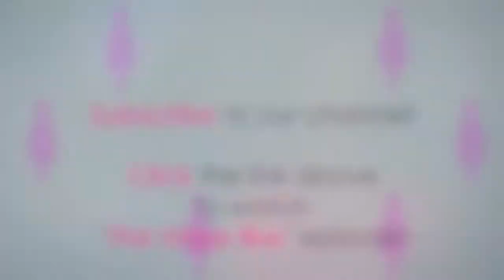The Hope Bus: Engaging Local RI Communities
In "The Hope Bus" episode of Behind the Ribbon, viewers are taken behind-the-scenes and offered access to intimate stories of triumph and perseverance from breast cancer survivors, and learn the approach behind the Hope Bus and how it has become what it is today. Additionally, viewers join staff and volunteers on the Hope Bus as it travels to locations including South County Hospital in East Greenwich, CVS|Caremark in Woonsocket, Women and Infants Hospital in Providence, and Lincoln High School.